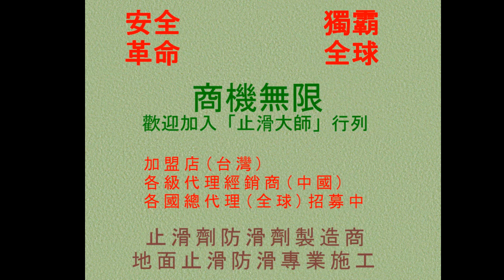297 Non slip Anti SlipFactory,One thousand,Rough surface,Matt graniteNon Slip Treatment